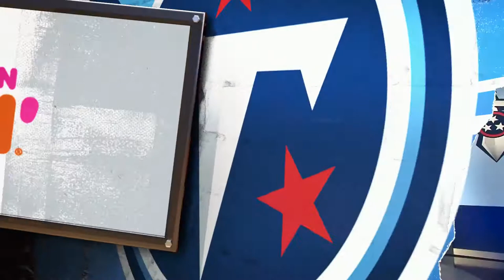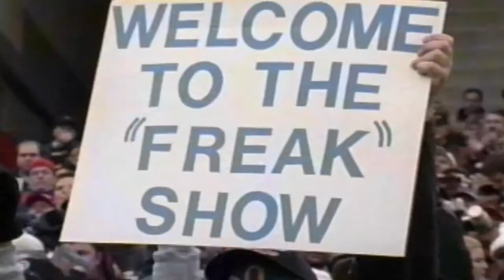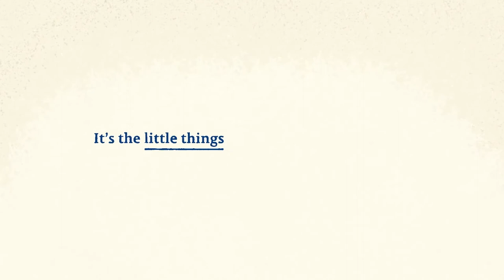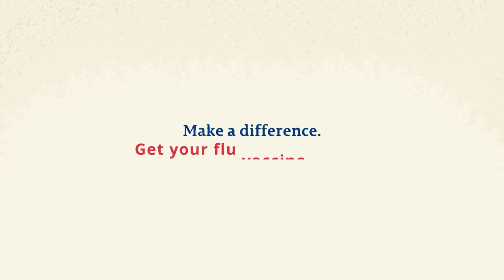49ers vs Titans Week 16 Preview | Titans All-Access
Mike Keith and Amie Wells look ahead to Thursday's Week 16 matchup against the San Francisco 49ers at Nissan Stadium in this week's edition of ’Titans All-Access.'